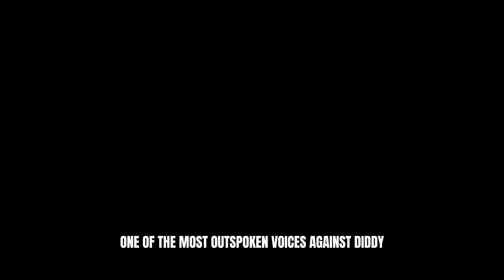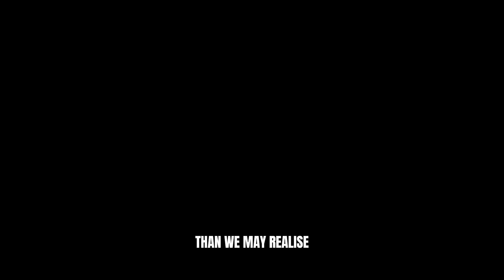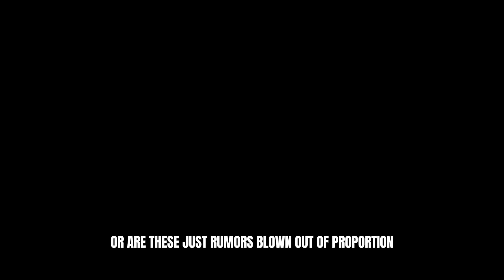Celebrities Who Tried to Warn Us About Diddy's Scandals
Sean “Diddy” Combs—one of the most powerful and influential figures in the music industry. From founding Bad Boy Records to launching countless careers, Diddy has shaped the entertainment world for decades. But behind the scenes, there’s a darker side that many celebrities have hinted at, from rumors to scandals and shocking revelations.

In today’s video, we dive deep into Diddy’s biggest controversies and the 10 celebrities who tried to warn us about his controversial lifestyle and troubling behavior. From 50 Cent's public feud to Jennifer Lopez’s quiet exit after their high-profile relationship, we explore the unsettling truths hidden behind Diddy’s empire. What were these celebrities really trying to say? Were we ignoring the red flags?